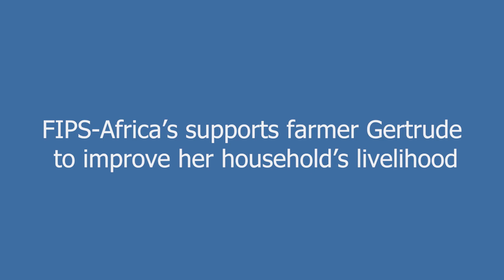FIPS-Africa supports smallholder farmer Gertrude to improve her household's livelihood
Gertrude, a Village Based Advisor (VBA) and smallholder farmer in Busia County shares her testimony on how FIPS-Africa's interventions have transformed her household.